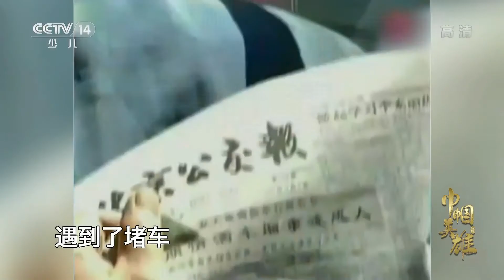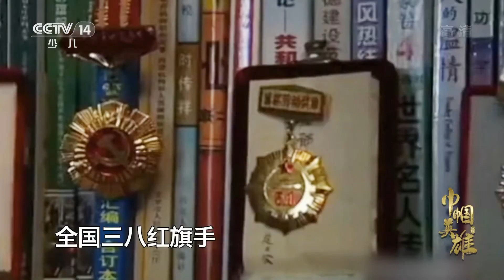巾帼英雄李素丽 20210307 |《讲巾帼英雄故事》CCTV少儿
本期节目主要内容：本期节目将为您讲述巾帼英雄李素丽的故事。李素丽，全国劳动模范、全国优秀共产党员、全国五一劳动奖章获得者、全国三八红旗手。她19岁当上售票员，视乘客如亲人，始终坚持微笑服务，做到“四多六到”，受到乘客和社会公众的一致好评。